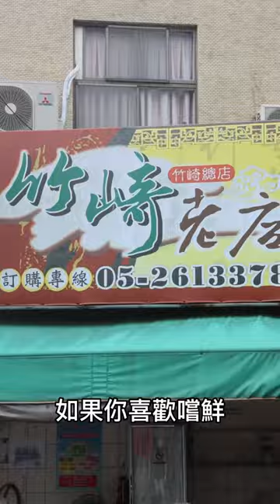羊骨湯+肉丸｜嘉義竹崎美食嘉義人公開隱藏在山區的美食#嘉義